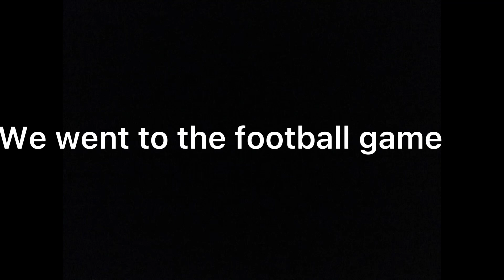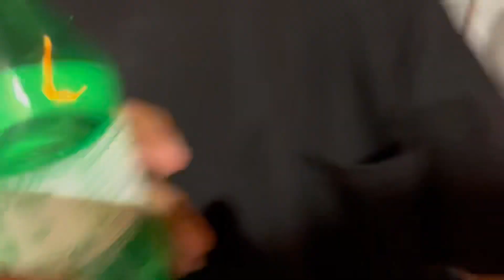Everybody Having Fun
I couldn’t put everybody’s @